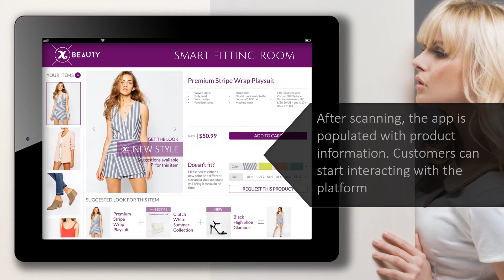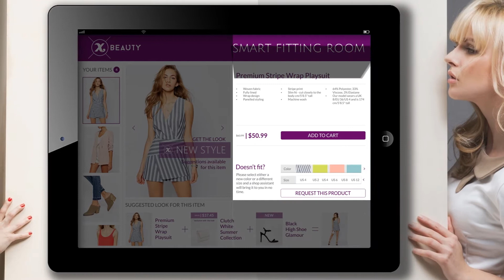SMART Fitting Room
Revolutionize your in-store shopping and checkout experience! SMART Fitting Room enables customers to request in-store staff to bring new garment sizes and colors, instantly receive recommendations for products on hand and purchase items immediately—directly from inside the fitting room.